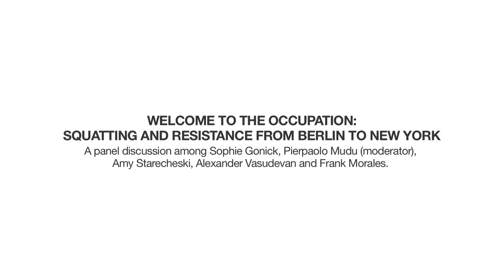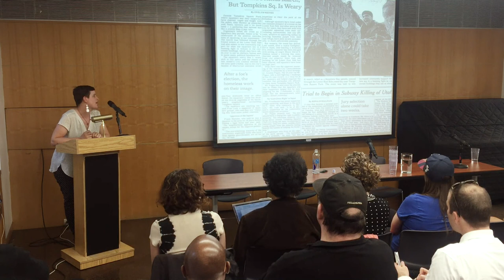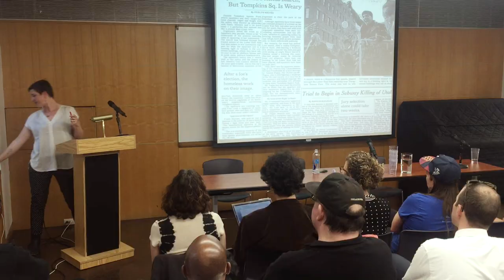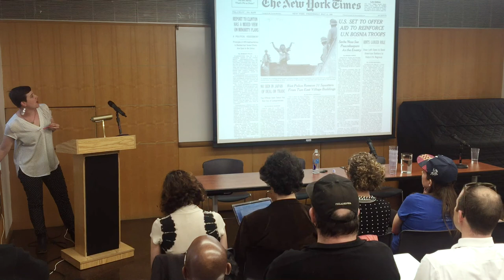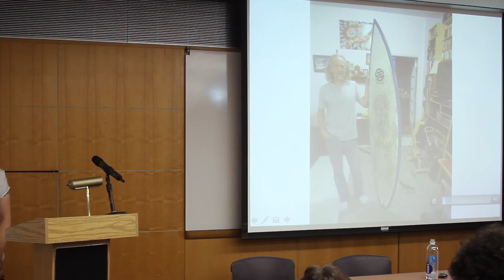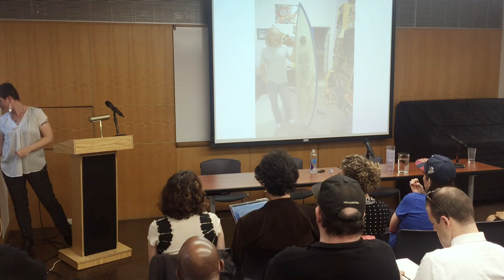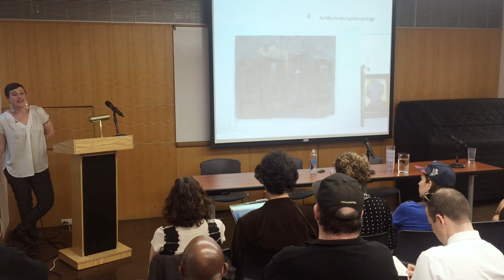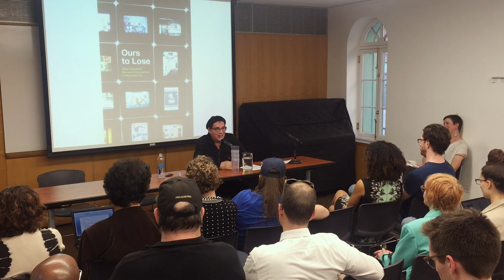Welcome to the Occupation: Squatting and Resistance from Berlin to New York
Deutsches Haus at NYU and the Urban Democracy Lab at NYU present a panel discussion among Sophie Gonick, Pierpaolo Mudu (moderator), Amy Starecheski, Alexander Vasudevan and Frank Morales.
Monday, April 17, 6:00 p.m.

As rapid urbanization transforms global cityscapes and access to affordable and livable housing becomes ever more precarious, global movements aimed at "squatting" abandoned buildings and critiquing the narratives of private property have grown.  In this panel, scholars and activists share their experiences with these multi-dimensional movements and offer ideas for an alternative urban future.

Sophie Gonick is Assistant Professor of Social and Cultural Analysis at NYU. Committed to interdisciplinary methods of inquiry, Gonick is interested in race and gender, property regimes, and activism across Southern Europe and Latin America. Her recent research examines mortgage lending and financialization, immigrant activism, and contemporary urban mobilizations in Spain. She has also written about squatting and urban informality in Madrid, including the article Interrogating Madrid’s Slum of Shame: Urban Expansion, Race, and Placed-Based Activism in the Cañada Real Galiana (in Antipode: A Journal of Radical Geography). She has published in top planning and geography journals, including Society and Space and IJURR: International Journal for Urban and Regional Research. She is currently working on a manuscript tentatively titled City of Property, City of Protest (Madrid, 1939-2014).

Amy Starecheski is a cultural anthropologist and oral historian whose research focuses on the use of oral history in social movements and the politics of urban property. She is the Co-Director of the Oral History MA Program at Columbia University. In 2015, she won the Oral History Association’s article award for “Squatting History: The Power of Oral History as a History-Making Practice” and, in 2016, the Sapiens-Allegra “Will the Next Margaret Mead Please Stand Up?” prize for public anthropological writing. Starecheski received a PhD in cultural anthropology from the CUNY Graduate Center, where she was a Public Humanities Fellow. Her book, Ours to Lose: When Squatters Became Homeowners in New York City, was published in 2016 by the University of Chicago Press.

Alexander Vasudevan (via Skype) is Associate Professor in Human Geography and Fellow, Christ Church College, The University of Oxford. He is the author of Metropolitan Preoccupations: The Spatial Politics of Squatting in Berlin and the forthcoming The Autonomous City: A History of Urban Squatting. He is also co-author of Geographies of Forced Eviction: Dispossession, Violence, Insecurity (with Katherine Brickell and Melissa Fernández Arrigoitia). Vasudevan’s research has been published in a number of major journals including Antipode, Cultural Geographies, Environment and Planning D, Progress in Human Geography and Social and Cultural Geography. He has written for the Guardian, openDemocracy, and New Left Project. Vasudevan is currently working on a project that explores the history and politics of urban precarity.

Pierpaolo Mudu (moderator) is a geographer collaborating with the Urban Studies and Interdisciplinary Arts & Sciences faculties at the University of Washington Tacoma. He has previously worked in different Universities in the UK (Oxford and Reading) and Italy (Rome), and has been visiting in France (EHESS in Paris and Universite' de Marseille), in South Korea (Sungshin Women University in Seoul), and USA (University of Washington). The main focus of his research is on the development of contemporary Rome as related to social movements and migrations and the transformation of public space. His has written several books and published in several journals including ACME, Antipode, GeoJournal and Urban Geography.

Frank Morales is a writer, activist and Episcopal priest, and currently pastor at All Souls Church in Harlem. A “conscientious objector” during the Vietnam war, Frank began squatting in the South Bronx in 1980. In 1985 he moved down to the Lower East Side, where he was born and raised, and immediately engaged with hundreds of others in a burgeoning squatters movement, which at it’s peak occupied some 30 abandoned buildings throughout the neighborhood. In 2004, he received a Project Censored award (one of two) for his article entitled ‘Homeland Offense: Pentagon Declares War on America,’ about the growing consolidation of the police and military. As Housing Organizer with Picture the Homeless in 2009, he advocated then and continues to advocate and organize for the occupation of vacant, unused housing in order to create homes, and to resist the racist counterinsurgency against the poor known as homelessness.

Welcome to the Occupation: Squatting and Resistance from Berlin to New York is a DAAD-supported event.